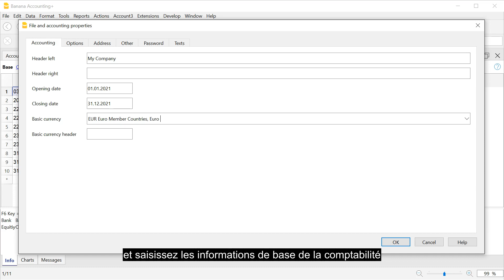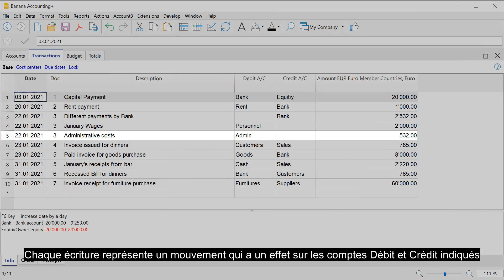Comptabilité en 3 étapes | Banana Comptabilité Plus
Tout comme Excel. Vous mettez rapidement en place la comptabilité, saisissez les écritures, imprimez le bilan et le compte de résultat. Vous pouvez toujours faire des modifications, il est donc facile d'avoir une comptabilité parfaite.

Commencer immédiatement
TÉLÉCHARGER la version gratuite du logiciel Banana Comptabilité